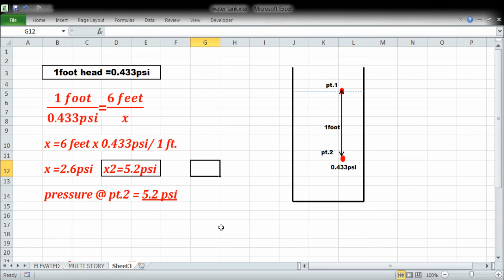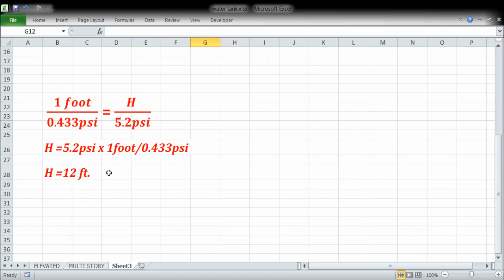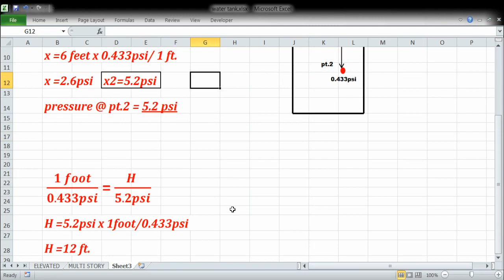how to determine the minimum height of water tank